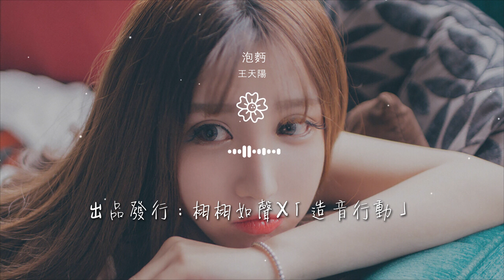王天陽 - 泡麪『多習慣 多孤單 裝出多自然』【動態歌詞Lyrics】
泡麪

00:00  作詞 : 歐陽逸/王天陽
00:01  作曲 : 朱紫馨/王天陽
00:05 編曲 ：Dr.李平、王耑、劉明
00:06 製作人：王天陽
00:19 多溫熱的泡麪

00:22 整個夜晚失眠
00:26 多看喜劇電影仍會埋怨
00:34 多凌亂的房間
00:37 佈滿灰塵
00:39 空氣夾雜着思念

00:44 呼吸都很膽怯
00:47 多習慣 多孤單 裝出多自然
00:51 沒人管 沒人煩 把心事貫穿
00:55 和自己度過一日三餐
00:58 抱怨過的遺憾 留下期盼

01:02 多不安 多不甘 也認這聚散
01:06 不試探 不追趕 時間會沖淡
01:10 成全了黑夜與我做伴
01:13 熄了燈和自己說 晚安
01:34 房間冷的特別

01:37 誰又在你身邊
01:41 夾在書裏的樹葉碎成片
01:49 打掃你的幾年
01:52 扔在街邊
01:54 我看不見的季節

01:59 沉默在這黑夜
02:02 多習慣 多孤單 裝出多自然
02:06 沒人管 沒人煩 把心事貫穿
02:10 和自己度過一日三餐
02:13 抱怨過的遺憾 留下期盼

02:17 多不安 多不甘 也認這聚散
02:21 不試探 不追趕 時間會沖淡
02:25 成全了黑夜與我做伴
02:28 熄了燈和自己說 晚安
02:33 沒有香腸雞蛋

02:35 喜劇電影演完
02:36 多圓滿
02:41 雨滴淋溼窗臺
02:42 碎樹葉被風吹散
02:44 不心酸

02:47 當愛情走散
02:49 你轉身離開
02:51 剩我一人無奈
02:55 雖然愛還在 可你不再回來
03:02 多習慣 多孤單 裝出多自然

03:06 沒人管 沒人煩 把心事貫穿
03:10 和自己度過一日三餐
03:13 抱怨過的遺憾 留下期盼
03:17 多不安 多不甘 也認這聚散
03:21 不試探 不追趕 時間會沖淡

03:25 成全了黑夜與我做伴
03:28 熄了燈和自己說 晚安
03:35 吉他 ：齊成剛
03:35 鼓 ：Dr.李平
03:36 和音編寫：王天陽、徐曉

03:37 和音：王天陽
03:38 混音：鮑銳@錄頂技
03:39 母帶：鮑銳@錄頂技
03:40 樂器錄音棚 : @Dr.LtwelveP STUDIO
03:41 人聲錄音棚：栩栩如聲音樂工作室

03:42 錄音師：李文婷
03:43 製作統籌/監製 ： 李文婷
03:44 封面設計：言無
03:45 藝人統籌：陳雪倩
03:46 宣傳推廣：蔡雨燕、遊文雅、喬安、張一淼、劉璐

03:47 製作公司：栩栩如聲音樂工作室
03:48 出品發行：栩栩如聲X「造音行動」